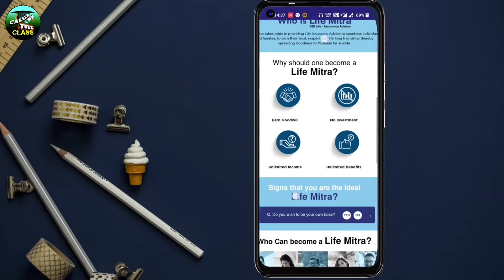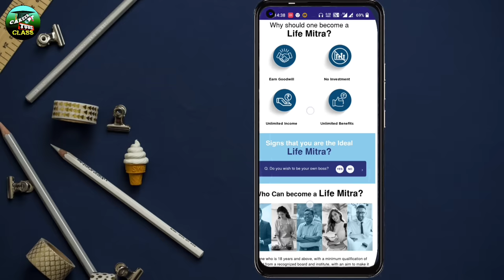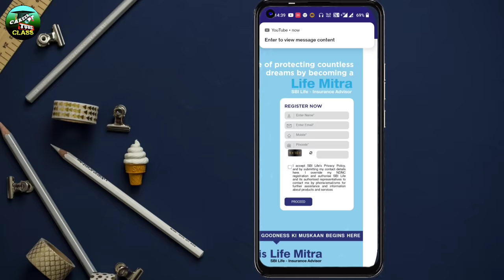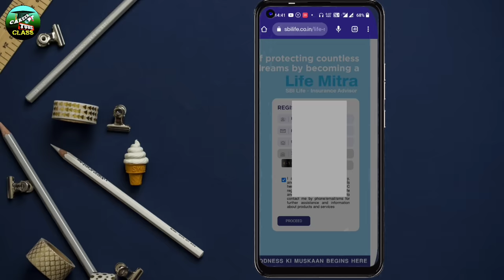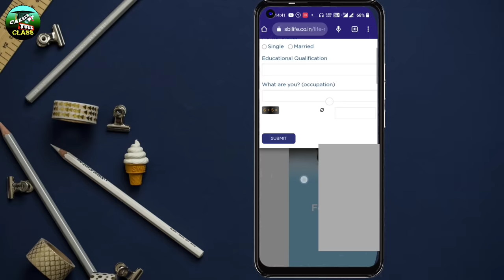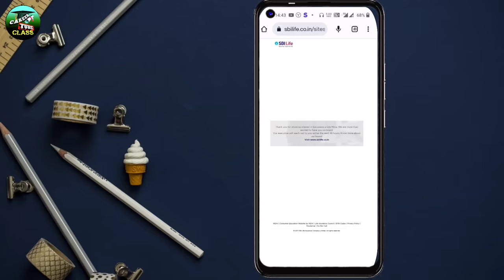Sbi Work From Home Jobs Bangla | Sbi Bank Job 2024 | Earn Money From Home For Students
Sbi Work From Home Jobs Bangla | Sbi Bank Job 2024 | Earn Money From Home For Students | Earn Money At Home For Students Bangla

In this video, the full details of the job of insurance advisor published by sbi Life Mitra are discussed. Any student or housewife can apply here and start working. You can earn by working from home.

Keywords-
SBI Bank work form home jobs
SBI Mitra
sbi life mitra job details
insurance advisor job
insurance advisor with sbi life
bank work from home jobs
smartphone work from home jobs
mobile phone jobs working from home